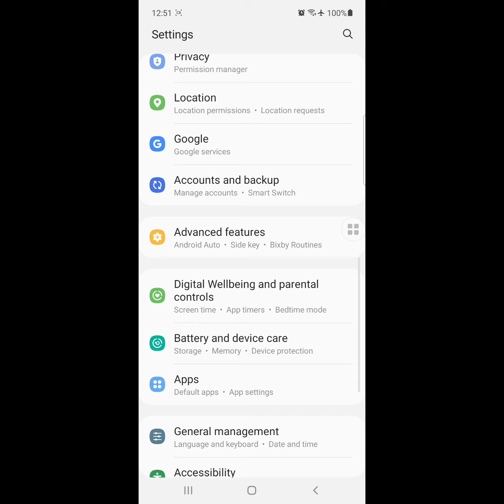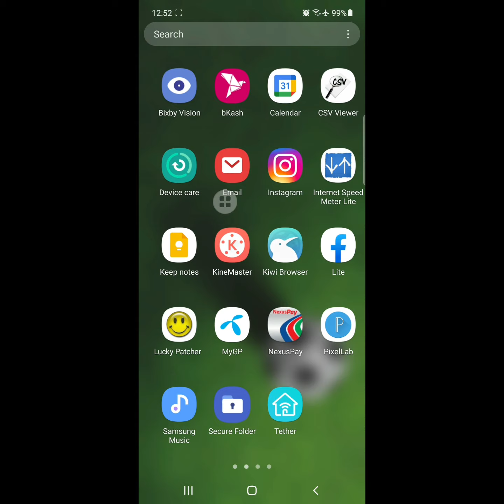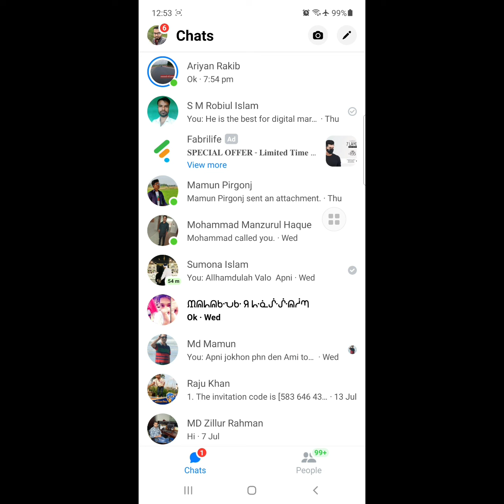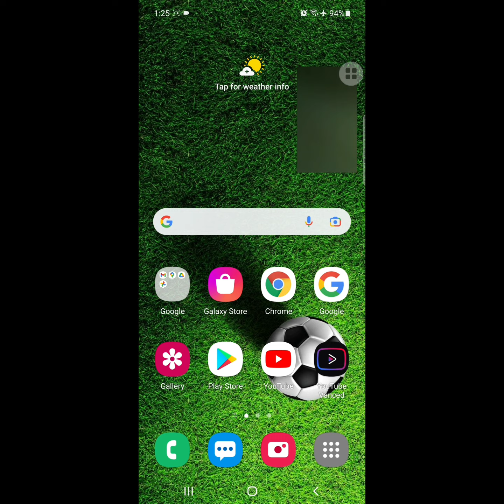how to minimize video call in messenger android 2021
how to minimize video call in messenger samsung | android 2021 | messenger minimize video call